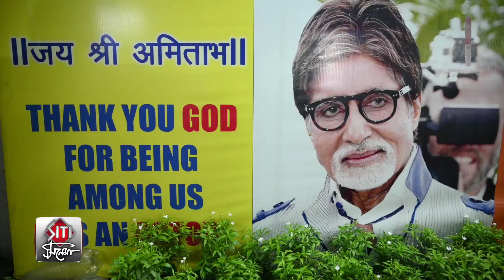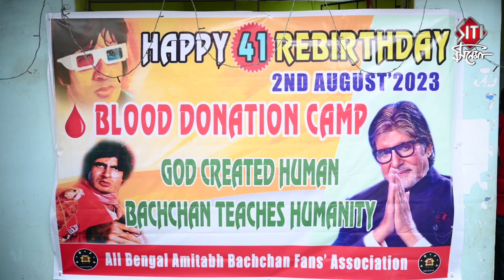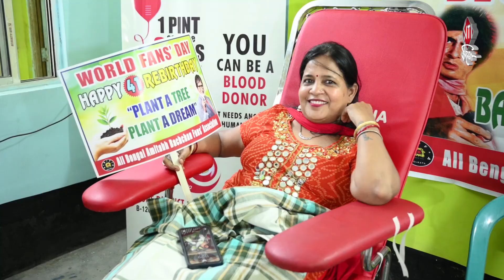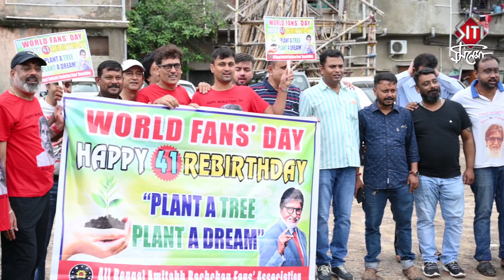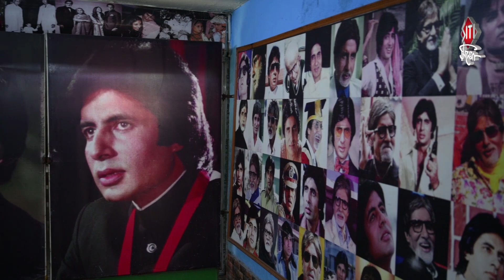অমিতাভ বচ্চনের গলায় মালা পরিয়ে 'গুরুদক্ষিণা' | Amitabh Bachchan | ABFA Kolkata | Amitabh Temple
Amitabh Bachchan met with an accident on the sets of Coolie. The superstar was rushed to hospital in Mumbai for treatment. Days later, on 2nd August, Big B came out of a coma and his fans marked the day as his 'rebirth'. Like every year, this year also All Bengal Amitabh Bachchan Fans’ Association has decided to mark the day with elaborate celebrations. The '41st rebirthday' celebrations of Big B has happened today in Kolkata